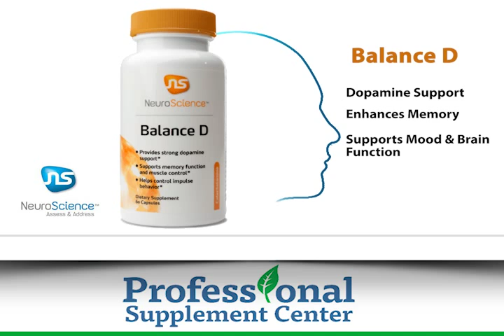NeuroScience - Kavinace, AdreCor and Balanced D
NeuroScience review on professional supplements designed for neurotransmitters.

NeuroScience is committed to delivering optimal wellness through their innovative proprietary nutraceutical formulas that target neurological and hormonal imbalances.  Through superior research, advanced science and an understanding of the neuro-immune system's integrated role in overall health, NeuroScience products are designed to address chemical imbalances and provide effective interventions for inflammatory disorders.

In order to achieve optimal health, NeuroScience provides highly developed, balanced healthcare solutions with the appreciation that the nervous system, endocrine and immune systems must communicate and work synergistically to address the root causes of chronic illness.  NeuroScience superior products are available exclusively through healthcare professionals

Based on customer feedback, here are some of our customers' highly rated favorite NeuroScience products along with some customer comments about their experiences with the products:

Kavinace - This natural calming product aids restful sleep and reduces the symptoms of insomnia and anxiety by promoting healthy levels of GABA, an inhibitory neurotransmitter that calms excited nerve impulses.  UPC - 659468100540, 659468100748

Ava from North Carolina stated, "I take Kavinace when I'm feeling stressed or anxious and need to relax.  It's very effective."

Lynn from Quebec stated, "This is a very helpful product for those who have a stressful life and have difficulty calming down at night."

AdreCor - Formulated to support healthy adrenal function, AdreCor helps to maintain energy, combat stress and fatigue and enhances adrenal hormone production.  UPC - 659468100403, 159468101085

Mark from Florida stated, " AdreCor helps me get the full night's sleep I need and helps me wake up ready to attack my day."

Stephanie from Ohio stated, "I have adrenal fatigue and AdreCor has picked me up considerably."

Balance D - This product is designed with biologically active ingredients that support dopamine and glutathione production.  Balance D enhances memory, supports balanced mood, brain function, nerve cell signaling and movement.  It also helps to control cravings by supporting the brain's natural reward system. UPC - 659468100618

Meg from New Mexico stated, "Balance D helps me to better handle my emotions and I feel more upbeat."

Rita from Washington stated, "Balance D helps to keep my moods stable.  It works!"

Should you have any questions about Neuroscience or any other products, please call or email Professional Supplement Center.  Our knowledgeable and friendly staff is always happy to assist you.